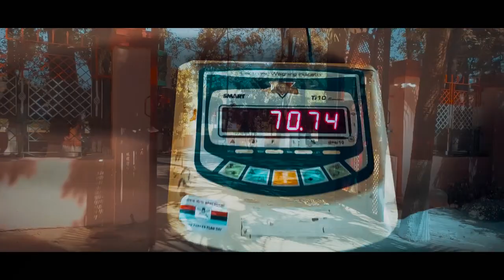Vlog 1 | Ch. Charan Singh University Campus Meerut | Campus Tour 2021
this is first part of campus tour .
Special thanks to Neeraj Patel